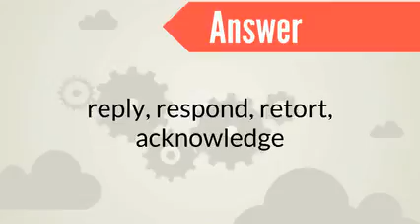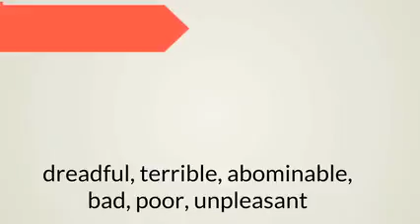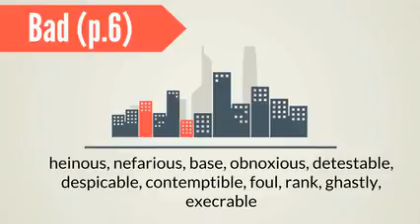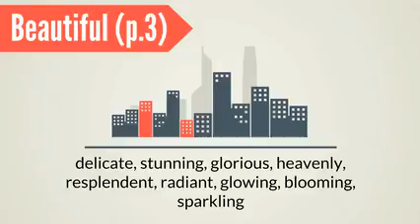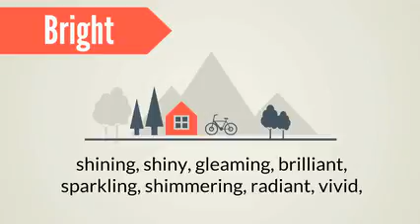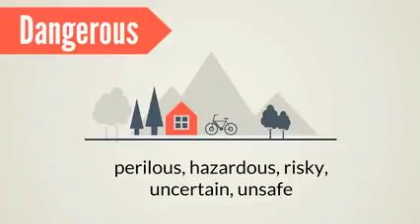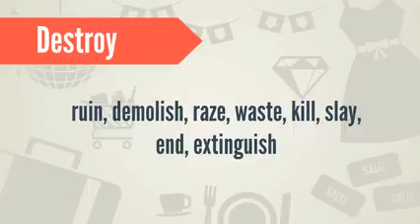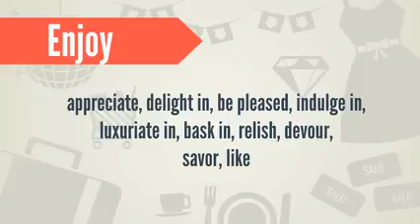【背单词 拔高】常用拔高单词 雅思8分区段